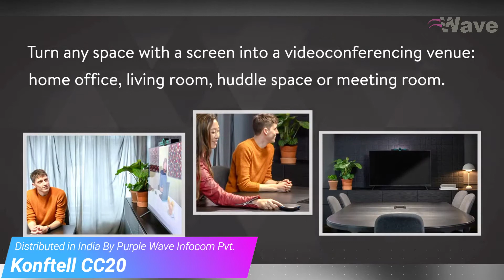Konftel CC200 Collaboration Camera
Purple Wave Infocom Pvt. Ltd. Whereas most collaboration systems require the use of a computer, the Konftel CC200 is an all-in-one solution that doesn’t need any additional devices to function. Simply connect it to the network and to a video display, and you’re ready to go. Climate Neutral Certified.